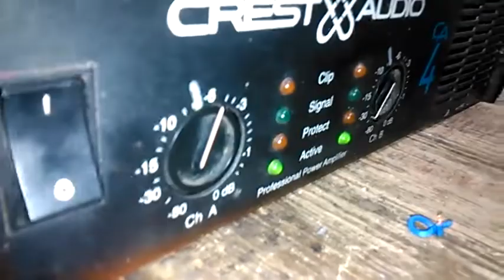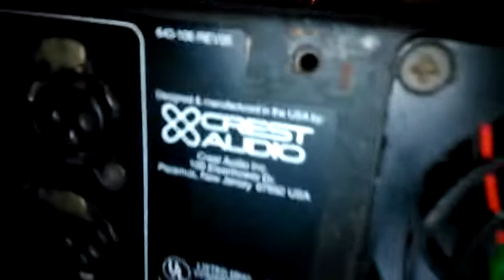Crest Audio CA4 power amplifier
crest audio  in side look of amplifier play i love you song on MTX speaker make it flex